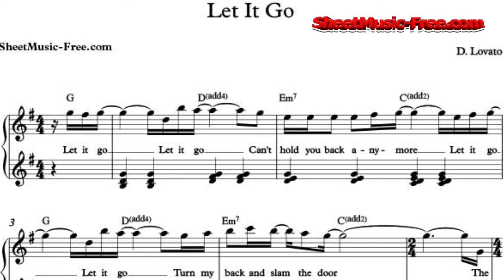Let It Go SHEET MUSIC Demi Lovato "FROZEN"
Let It Go Sheet Music by Demi Lovato for Piano Sheet Music.